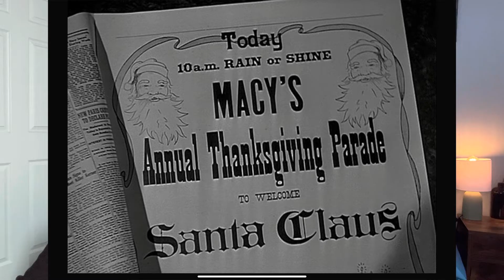The 12 Movies of Christmas Episode 11: Miracle on 34th Street (1947)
Movie review

Hello and welcome my name is Stacia. This is episode 11 of the series the 12 movies of Christmas. Today’s movie is 1947s Miracle on 34th Street. This movie asks the question “how much do you believe in Santa Claus?”

It stars
 Maureen O’Hara as Doris Walker
John Payne as Fred Gailey
Natalie Wood as Susan Walker
And Edmund Gwen as Kris Kringle

The story is about a divorced New York mother who works for Macy’s. She hires a nice old man to play Santa Claus at Macy's thanksgiving day parade and in it department store on 34th street in New York City. She is taken aback by his claim to be the real Santa Claus. When his sanity is questioned, a lawyer defends him in court by arguing that he is the genuine article.

Edmund Gwenn actually won an Oscar for his role as Kris Kringle and when he accepted his Best Supporting Actor Oscar, he said, "Now I know there's a Santa Claus."

Also Unbeknownst to most parade watchers, Edmund Gwenn played Santa Claus in the actual Macy's Thanksgiving Day Parade held on November 28, 1946.

The cast and crew were unanimous in their opinion of Edmund Gwenn: they loved him. Alvin Greenman, who played Alfred, called him "a dear, dear man," and Robert Hyatt, who played Tommy Mara, Jr., said in a 2001 interview, "He was a really nice guy, always happy, always smiling. He had this little twinkle in his eye." Added Maureen O'Hara: "...by the time we were halfway through the shoot, we all believed Edmund really was Santa Claus. I've never seen an actor more naturally suited for a role."
So it’s seems their really was a Santa Claus.

Some trivia about this movie is

The film received a "B" rating (morally objectionable in part) from the highly influential Legion of Decency because Maureen O'Hara played a divorcee.

The film won three of the four awards it was nominated for at the Academy Awards, but lost Best Picture to Gentleman's Agreement (1947).

Despite the fact that the film is set during Christmas, studio head Darryl F. Zanuck insisted that it be released in May because he argued that more people went to the movies during the summer. So the studio began scrambling to promote it while keeping the fact that it was a Christmas movie a secret.

This is by far my favorite Christmas movie and a definite 5 out of 5 stars. After watching it I guarantee you’ll believe in Santa Claus again.

Again my name is Stacia and please join me on Christmas Day for the final episode of the 12 movies of Christmas